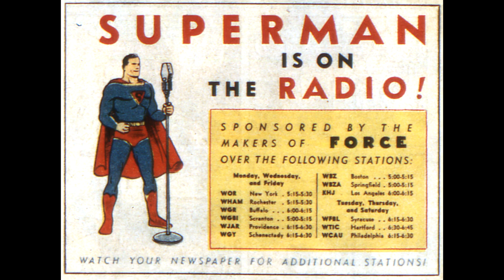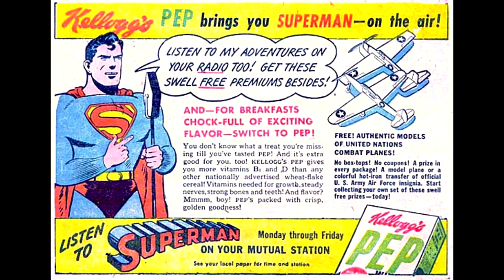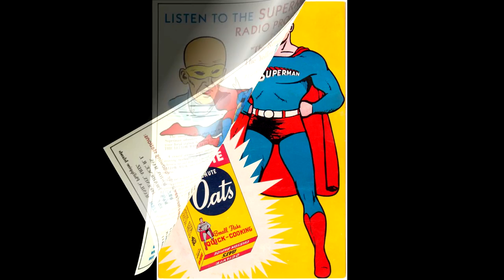The Adventures Of Superman Radio Show - Ep 13 - The Steamship Madison, Mar 8, 1940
This long-running radio serial ran from 1940 to 1951.

Today's story, "The Steamship Amazon", aired on Mar 11, 1940